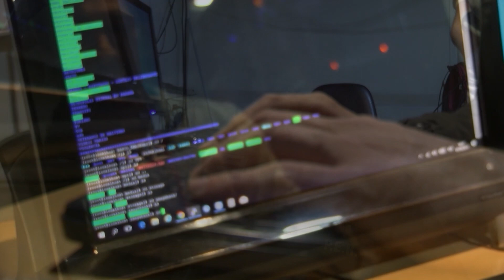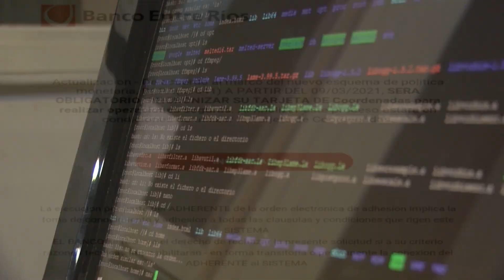Estafa por mail: envían falsos correos del BERSA